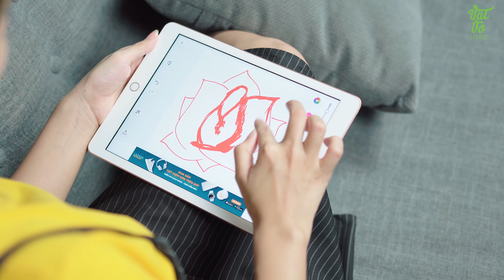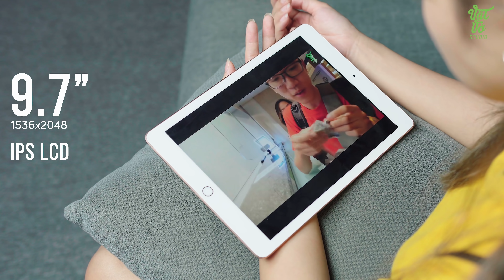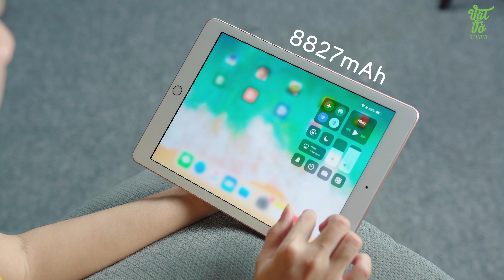Tại sao iPad là máy tính bảng đáng mua cho sinh viên?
Nghe nói iPad 9.7 đang có mức giá vô cùng tốt, Payo liền mạnh tay chi tiền mua ngay để thưởng cho cậu con trai mới đỗ vào đại học.

⁉️⁉️ Video review, trên tay, các sản phẩm điện thoại, giá bán rẻ nhất, cửa hàng mua uy tín nhất, sản phẩm tốt nhất trong tầm giá và các tư vấn, lời khuyên, video so sánh các sản phẩm cần mua, đánh giá sản phẩm công nghệ, điện thoại di động, máy tính bảng, sản phẩm xách tay Hàn Quốc, Nhật Bản, sản phẩm chính hãng. Các video đánh giá này thuộc quyền sở hữu của VT Media.